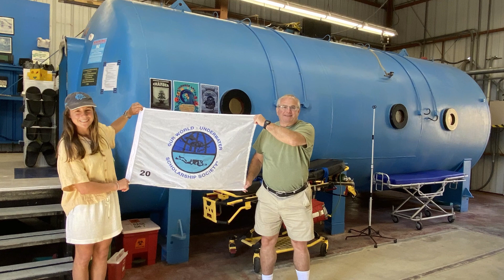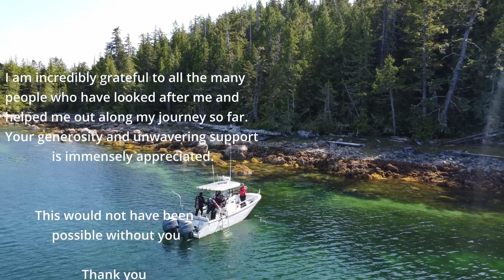Millie Mannering 2022 OWUSS AUS Scholar Mid Year Film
2022 Australasian Scholar Millie Mannering provided a midyear video at DEMA in November 2022 reflecting on her journey thus far.